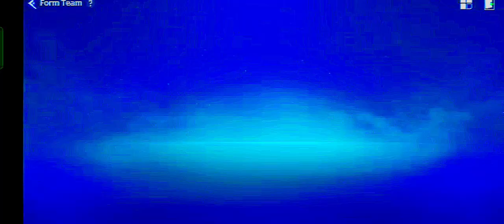Fighting TWO Dungeon Bosses ALONE?! Insane SoloLevelingAriseChallenge!||Part-16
Welcome to Part 16 of our thrilling Solo Leveling Arise series! In this episode, we're taking on an insane challenge: fighting TWO dungeon bosses at the same time! Watch as we strategize, dodge powerful attacks, and unleash our skills in an epic showdown that you won't want to miss.

Can we conquer these formidable foes alone? Join us for intense gameplay, expert tips, and a heart-pounding adventure that pushes the limits of solo play. Make sure to stick around for the epic conclusion and see if we come out victorious!

Let’s dive into the action and see if we can survive this dual boss battle!

@uchihabrothers@viperanimeexplained@targogaming@techzamazing@Solo leveling: Arise @shubhgamerz

uchiha brothers
solo leveling new game
solo leveling arise download
solo leveling new pc game
solo leveling mobile game
new solo leveling game
how to download solo leveling
solo leveling arise gameplay
solo leveling arise walkthrough
solo leveling arise in hindi
solo leveling anime game
anime games
top pc anime games
top mobile anime games
solo leveling
targogaming
ios
android
iphone
ipad
ipod
tutorial
guide
review
gaming
game
video game
gameplay walkthrough
ios gameplay
gameplay
walkthrough
lets play
no commentary
solo leveling
solo leveling arise
solo leveling arise mobile
solo leveling arise ios
solo leveling arise android
solo leveling arise apk
new games 2024
solo leveling arise global launch
sung jinwoo